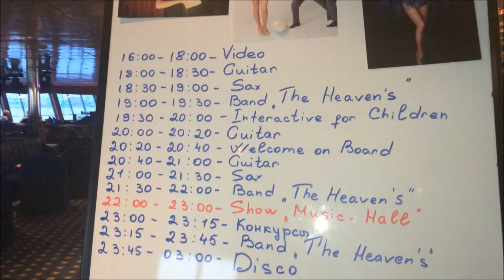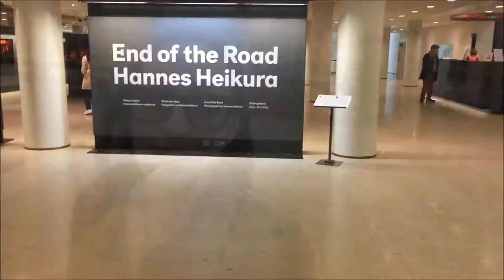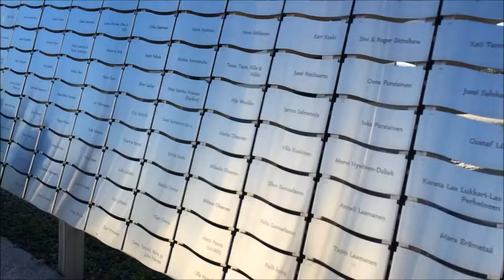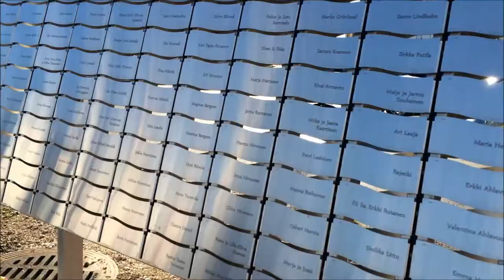ВЛОГ: паром в Финляндию/ гуляем по Хельсинки/ куда сходить и что посмотреть | Korneva Maria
ОТКРОЙ МЕНЯ!♡
Наконец-то подготовила для вас давно ожидаемый влог с поездки на пароме в Хельсинки - расскажу и покажу, что интересное можно увидеть в столице Финляндии.